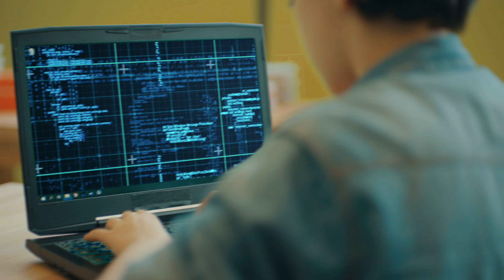Üsküdar Bilim ve Planeteryum Merkezi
Üsküdar bilim merkezinde geleceğin bilim insanlarını geliştiriyoruz. Çocuklarımız keşfediyor, gençlerimizi yetiştiriyouz. Laboratuvar ve deney ortamlarıyla her olanağı sağlıyoruz. Üsküdar Bilim ve Planeteryum Merkezi geleceğe açılan kapı.

Üsküdar Bilim ve Planeteryum Merkezi gibi diğer videolarımıza göz atmayı unutmayın;

Merhaba, ben Üsküdar Belediye Başkanı Hilmi Türkmen. Youtube kanalımda Üsküdarımızla, İstanbul'la ilgili videolar paylaşıyorum. Bu kanaldaki tüm içerikler Üsküdar aşkıyla hazırlanmıştır. Çocuklarımız, gençlerimiz büyük hayaller kursun, kurulan hayaller de gerçek olsun diyerek yola çıkmıştık. Türkiye’nin en kapsamlı bilim merkezi, Üsküdar Bilim ve Planeteryum Merkezi açıldı. Yılda 500 bin öğrenci hedefiyle, merkezimiz öğrenci kabule başladı. Hayırlı olsun.